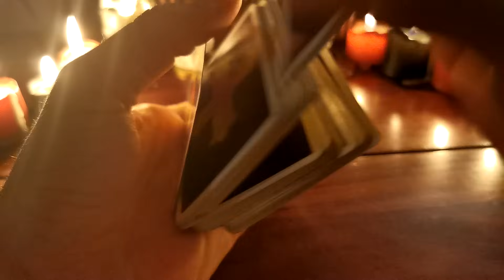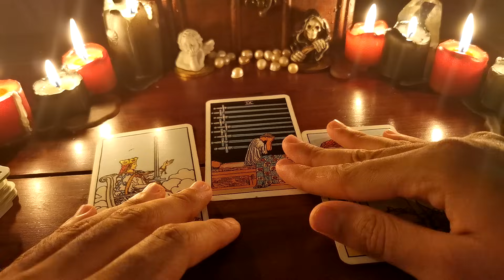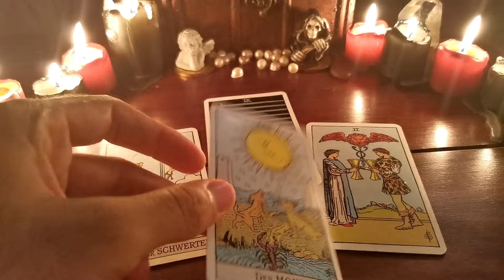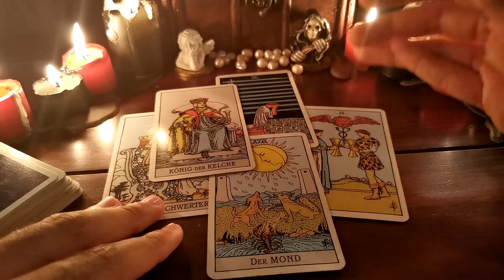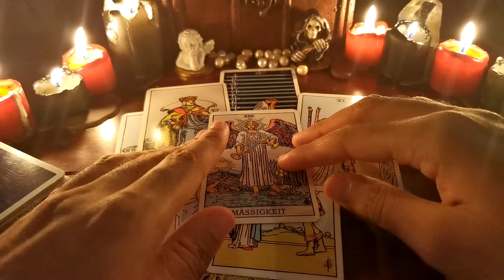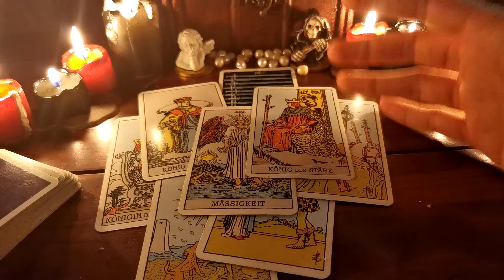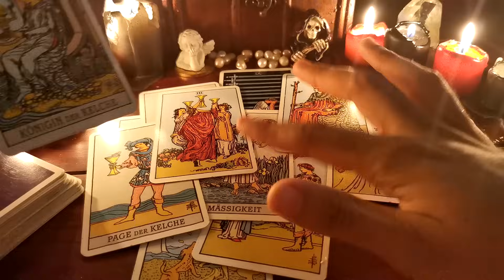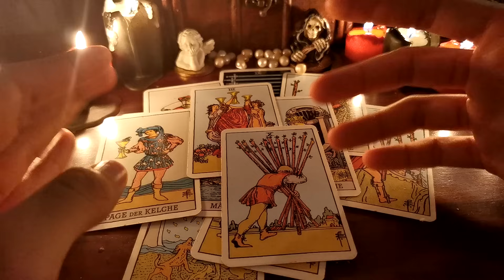Keine Angst es gibt eine CHANCE für euch! | Tarot Kartenlegung